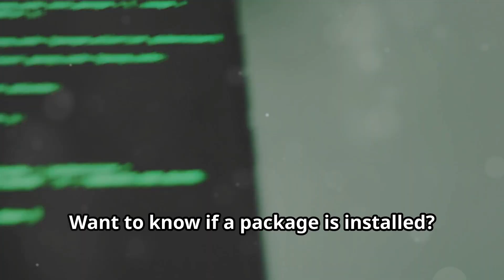LPIC-1 101-500 Full Course - 102.4 Obtain package information like version, dependencies.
Discover the importance of obtaining package information in Debian and elevate your Linux skills! In this video, we delve into essential commands like 'dpkg -s' and 'apt-cache show' to check package status effectively. Mastering these commands is crucial for successful package management and can significantly boost your chances of certification success. Whether you're preparing for a Linux certification or just keen on enhancing your Debian expertise, this tutorial is packed with valuable insights.